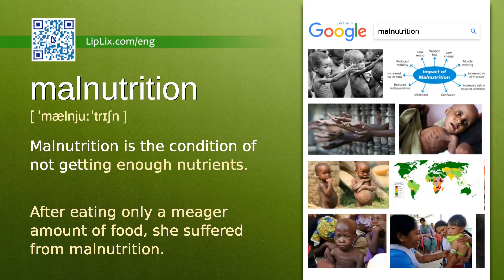Malnutrition : C2 level english vocabulary lesson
In this english video we will see what the word "Malnutrition" means. It's an English word from C2 level vocabulary list.

The word is "Malnutrition", meaning is: "Malnutrition is the condition of not getting enough nutrients." and example is: "After eating only a meager amount of food, she suffered from malnutrition.".